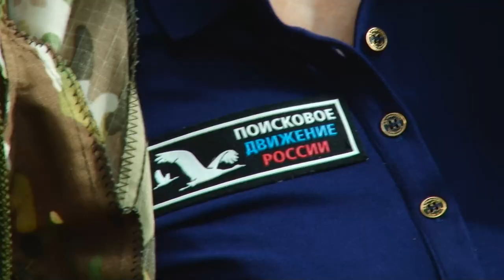Экспедиция в Бушарино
Участники поискового отряда «Вымпел» отправились в очередную экспедицию. На этот раз - в деревню Бушарино. Наша съемочная группа присоединилась к команде. О находках, которые были сделаны в лесном массиве, расскажет Олеся Лукина.